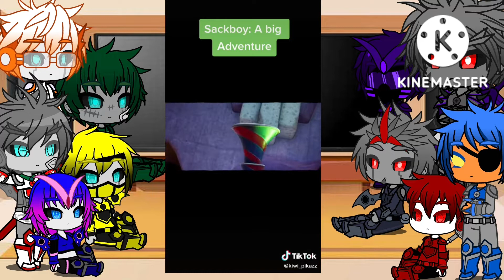tfp team prime and cons react to optimus prime as vex 2/2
vex from sackboy adventure